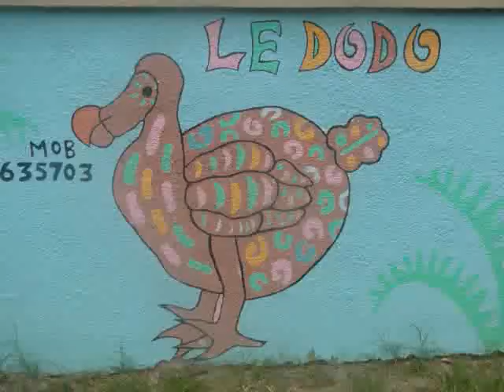Mauritius - 'Japanese Trawler' shipwreck Part 1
Stella Maru shipwreck off Trou aux Biches, Mauritius.  Dived November 28, 2009.  My apologies about the music but... it's a shipwreck, right - so it's fitting!